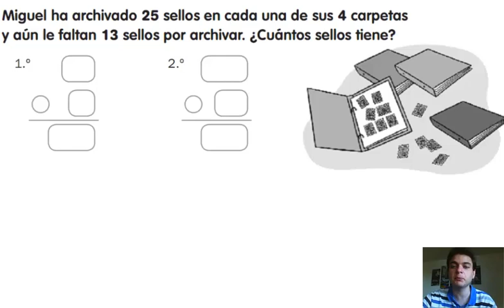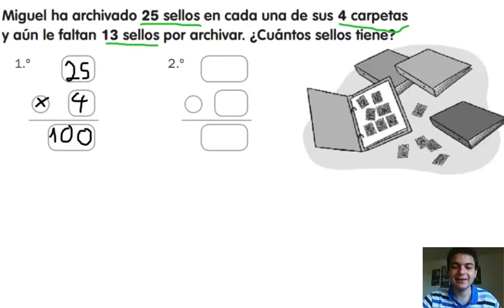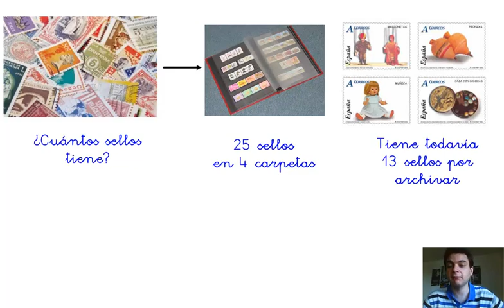Mate, 2º Primaria. Tema 12. Problemas de varias operaciones: visualizar el problema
Los problemas largos suelen necesitar varias operaciones para resolverlos.  Una forma buena para hacerlos bien es intentar visualizarlo.

En este vídeo descubriremos algunas pautas para aprender a visualizar los problemas.